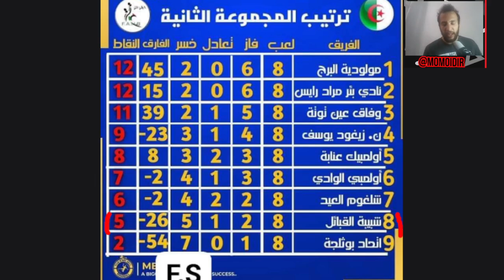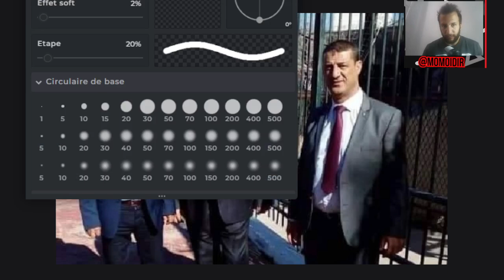#784 RECRUES NON QUALIFIÉ ENCORE, SAID ALIK CHELOUL ET LA GUERRE DES PRÉSIDENTS, CSA A TOUT DÉTRUIT